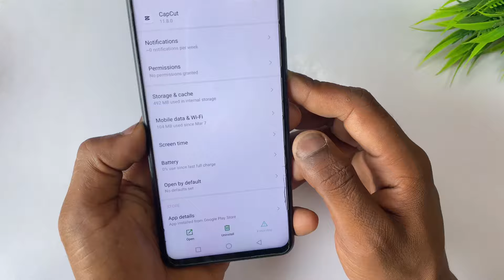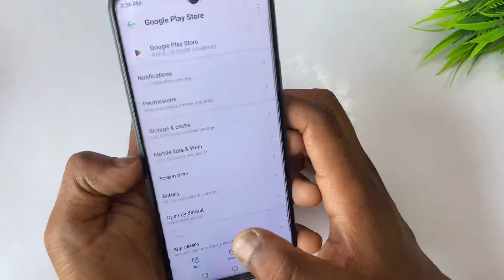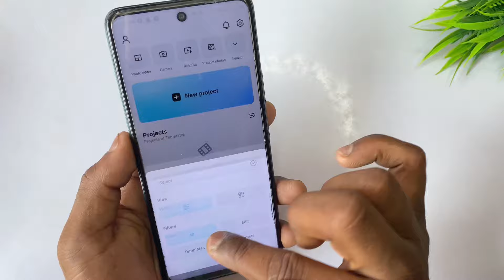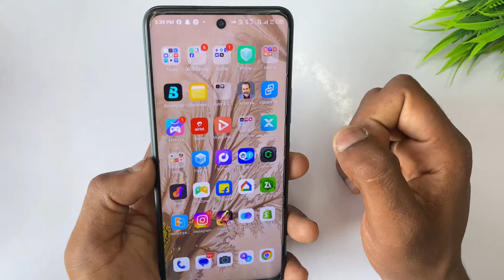Capcut template not showing| Capcut me template nahi aa raha hai |Capcut template option not showing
1.up super tech
2.capcut me template nahi aa raha hai
3.capcut template not showing
4.capcut template no internet connection 5.capcut template new trend
6.capcut template not working
7.capcut template unstable network connection
8.capcut template problem
9.capcut template kaise use kare
10.capcut me template ka option kaise laye 11.capcut me template show nahi ho raha hai 12.capcut template option not showing

🔀 Important Note 👇👇🔰

🔀 Your Questions 👇👇🔰

1.up super tech
2.capcut me template nahi aa raha hai
3.capcut template not showing
4.capcut template no internet connection 5.capcut template new trend
6.capcut template not working
7.capcut template unstable network connection
8.capcut template problem
9.capcut template kaise use kare
10.capcut me template ka option kaise laye 11.capcut me template show nahi ho raha hai 12.capcut template option not showing